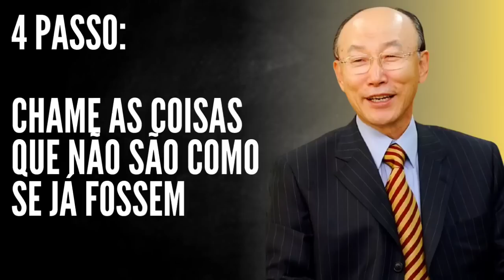David Paul Yonggi Cho - O QUE DE FATO É FÉ E COMO FUNCIONA ? A Quarta Dimensão (Em Português)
Chave aleatória
11d935e8-ecea-4ffa-88fd-325aba945c50

Agência: 0001